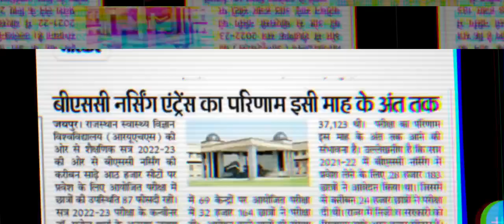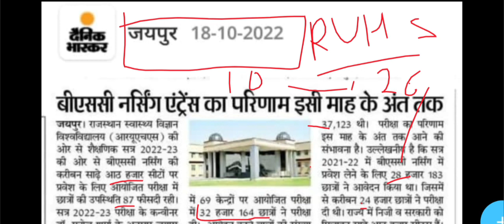RUHS BSC NURSING ENTRANCE EXAM 2022-23| Answer key | Results Date जारी।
RUHS BSC NURSING ENTRANCE EXAM 2022 ANSWER KEY

Ruhs Bsc Nursing Entrance Exam 2022-23 cutt off
Ruhs Bsc Nursing Entrance Exam 2022 results.